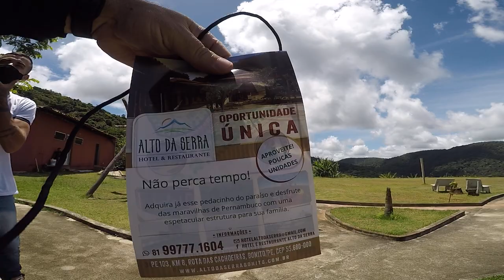Passeio entre os chalés - VERSYS 650 ABS TOURER 2018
Conheça a pousada alto da serra em Bonito, Pernambuco.

LaranjaMecânica
Alien Motos
Tasouza Rider
Queiroz_zs